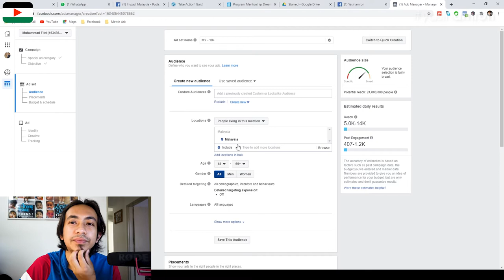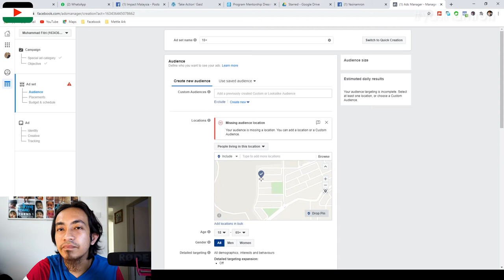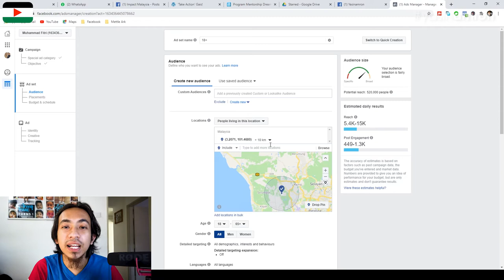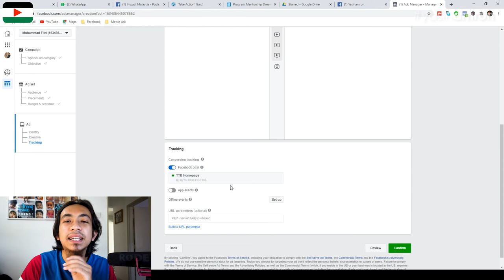InboxYasin : Cara nak target FB Ads ke kedai/premis kita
Teknik ini sesuai untuk peniaga yang ada tapak perniagaan. Bole set 5,10 atau 15km untuk tarik pelanggan. Semoga bermanfaat dan terima kasih kepada Tulip Ungu kerana bertanya dalam segment
nak Yasin buat video untuk soalan hampa,sila inbox di page,InsyaAllah akan cuba buat 1 video setiap soalan.

Editing: Adobe Premeire Pro 2020
Camera: Dji Osmo Pocket
Drone:Mavic Mini
External Mic:Rode